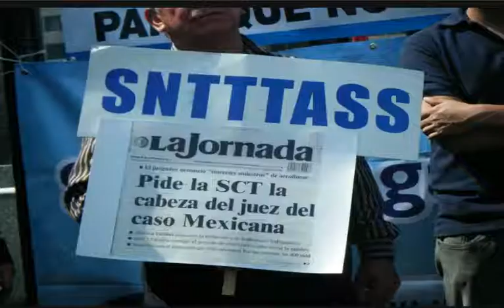MITIN MEXICANA SCT 20 FEBRERO 2012.mov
MITIN MEXICANA SCT 20 febrero 2012
10:00 am
 Xola y Eje Central
¡Sin Tu Apoyo No Vuela Mexicana!
¡No Faltes!